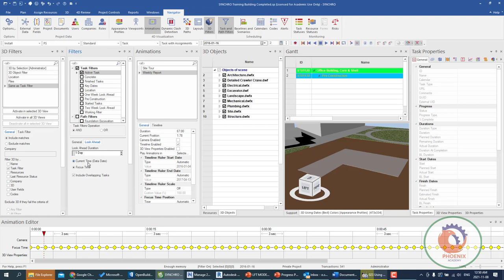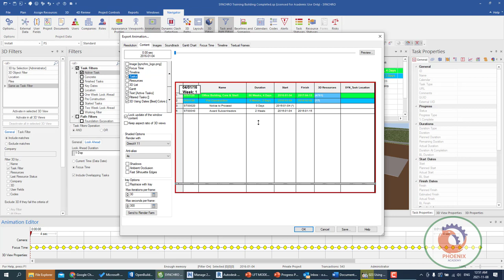SYNCHRO 4D عربي Display Tasks in Animation